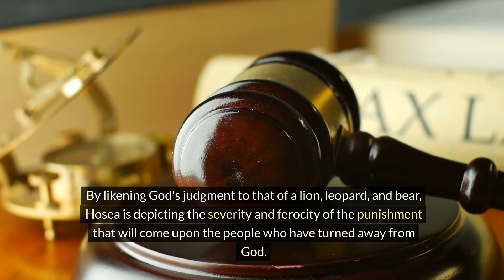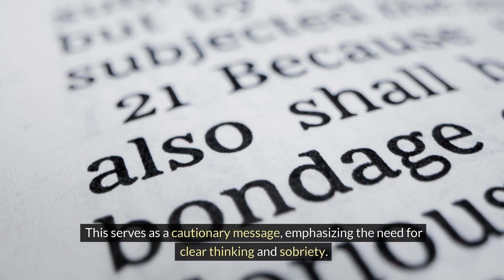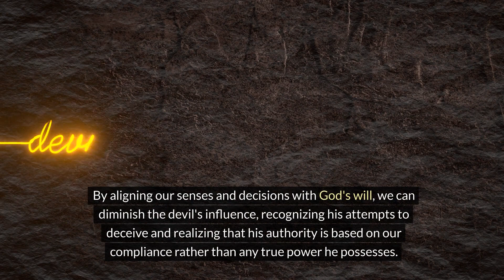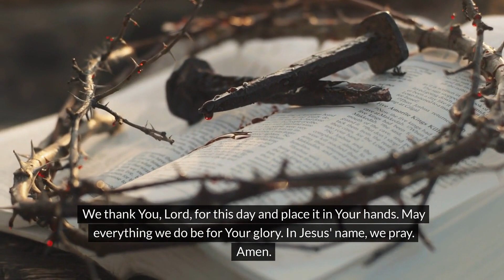In His Image: Daily Reflection # Lion of Judah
Hosea 13:7-8 reads: "So I will be like a lion to them; like a leopard I will lurk by the path. Like a bear robbed of her cubs, I will attack them and rip them open. Like a lion I will devour them; a wild animal will tear them apart."

In these verses, the prophet Hosea is using powerful imagery to illustrate the consequences of idolatry and disobedience to God. By likening God's judgment to that of a lion, leopard, and bear, Hosea is depicting the severity and ferocity of the punishment that will come upon the people who have turned away from God. The imagery of a lion devouring its prey emphasizes the destruction and devastation that will befall those who have strayed from God's will.

The Bible that refer to Christ or God as a lion. For example, in the book of Revelation 5:5, Jesus is referred to as the "Lion of the tribe of Judah." Additionally, in Hosea 13:7-8, God is likened to a lion because of His power and might. Lions are often used symbolically in the Bible to represent strength, power, and protection.

It's important to reflect on 1 Peter 5:8, which warns us to "be alert and of sober mind. Your enemy the Devil prowls around like a roaring lion looking for someone to devour." This serves as a cautionary message, emphasizing the need for clear thinking and sobriety. When our minds are clouded by substance abuse or other distractions and let’s not forget about anger, we are more vulnerable to making poor decisions that can have serious consequences in our lives, such as damaging relationships or facing legal trouble Destroys marriages.

It's crucial to maintain a clear mind and also control our emotions, especially anger, as unchecked emotions can provide openings for the devil to exploit. By pretending to be a lion, the devil seeks to deceive and intimidate us, hoping to assert authority over us. However, as bearers of God's image, we know that God is our ultimate protector, often symbolized as a lion. While the devil may try to mimic God's power, his authority over us is limited.

Through the sacrifice of Jesus Christ on the cross, we have been given authority to overcome any challenges that come our way. The devil's power is derived from the influence we allow him through our thoughts, words, and actions. By aligning our senses and decisions with God's will, we can diminish the devil's influence, recognizing his attempts to deceive and realizing that his authority is based on our compliance rather than any true power he possesses.

Let'spray... Heavenly Father, in the name of Jesus, we humbly come before you now. We pray for discernment in the words we speak, recognizing that our words can unintentionally give the enemy authority over our lives. Help us to understand and embrace the authority and power we possess through serving You wholeheartedly.

Lord, convict our hearts and minds to draw closer to You and to align our actions with Your will. Grant us the strength and determination to turn away from anything that does not bring glory to Your name. Guide us on a path to overcome our weaknesses, knowing that with You, all things are possible.

We thank You, Lord, for this day and place it in Your hands. May everything we do be for Your glory. In Jesus' name, we pray. Amen.